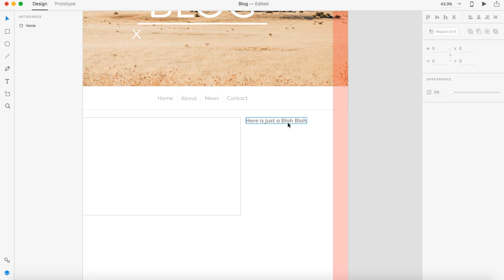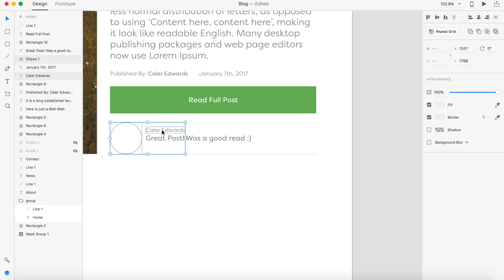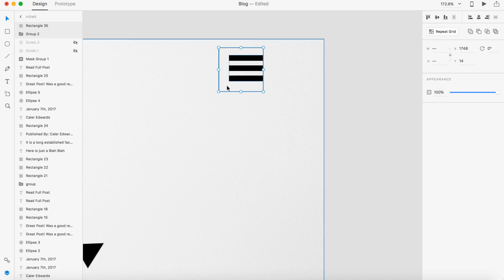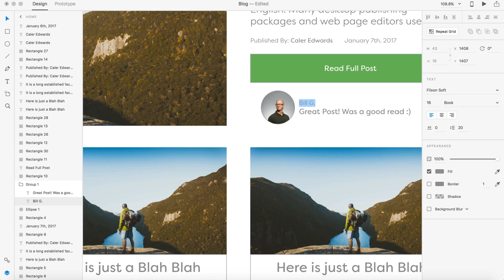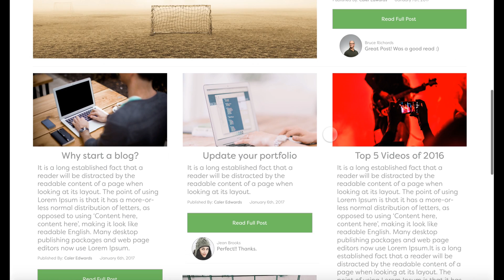Web Design Speed Art - Blog Website in Adobe Xd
Todays video I wanted to have a structured blog website with a 3 column layout. The design lets the posts be as long in length as you need them to be and auto adjusts for each post. The site has a header area, a large blog post section, then multiple pages of posts and a footer with the number of pages. Let me know what you think :D